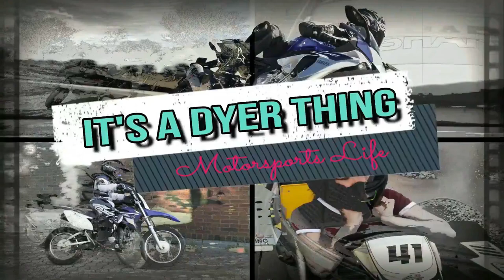The Ballyduff! Tenere 700 drop test, Front wheel washout!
Just small glimpse of local trail play in Dranoel region of Ontario.
once can go from Oshawa Raglan all the way to Omemee without seeing asphalt.  Out and enjoying great trails on a sunny way.
Riders:
John-DR650
Bill-KLX250
Phil-Tenere700
Rob-Tenere700

Thank you for your support and contribution to my spending habits which only brings you more viewing pleasures.  LOL.

Quadlock Ram ball
Quadlock handlebar mount
Quadlock mirror mount
Rotopax fuel caddy
Fuel bottle 30oz
Slim fitting handguards
Phat wide handguards
Ténéré 700 Screen protector
Ténéré 700side protector
Ténéré 700lowering kit
Ténéré 700 Dominator exhaust
Ténéré 700 skid plate
Sena 30k Single
Gopro hero 7 black
Gopro audio pack
Padded bike shorts
Hydration pack

All that is published on It’s a Dyer thing channel is presented to you from a personal experience for means of entertainment only.
None of the products shown on Its Dyer thing channel is endorsed by the manufactures or suppliers.
Please be safe, act properly and ride responsibly.
Should you have any questions or need to seek professional advice, please consult the manufacture or representative of the product(s) in question.
Dealerships and manufactures will always know what is best and are protected by law.
This channel is strictly entertainment purpose only.